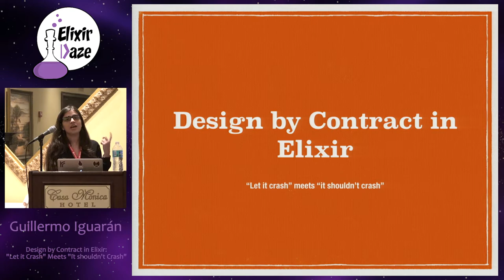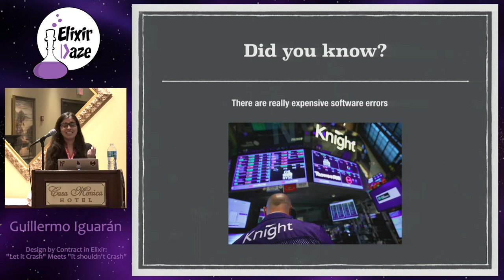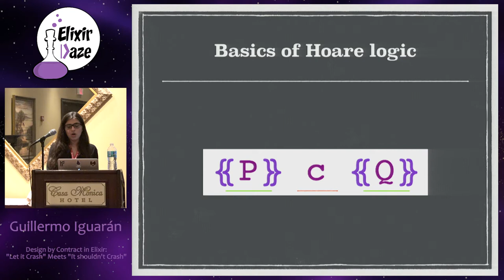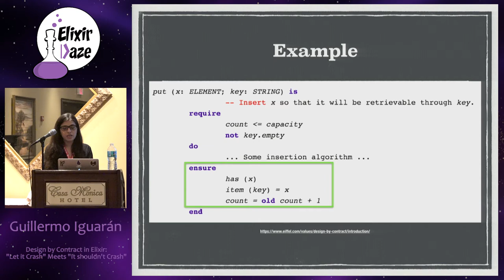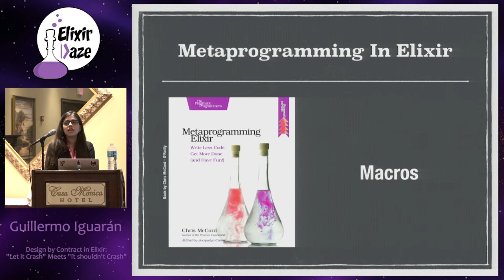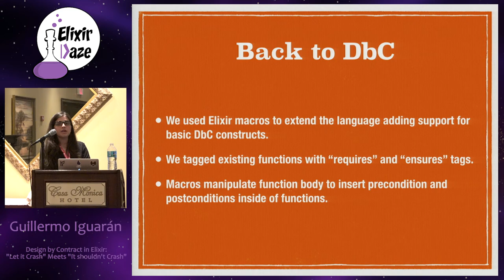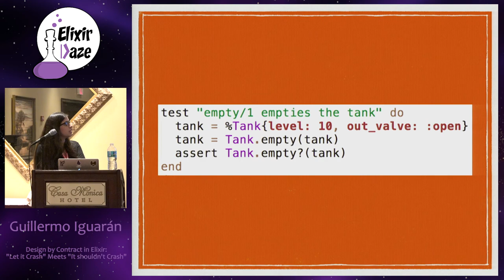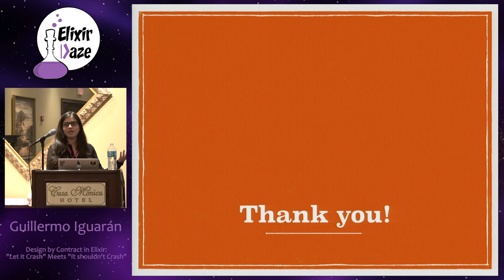ElixirDaze 2016 - Design by Contract in Elixir: “Let it crash” meets ...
Design by Contract in Elixir: “Let it crash” meets “It shouldn’t crash” by Guillermo Iguaran